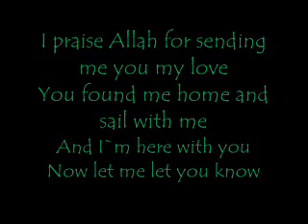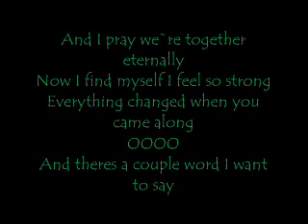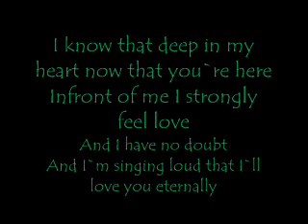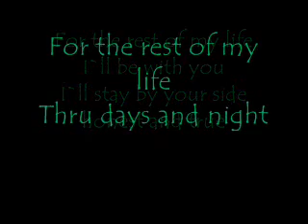Maher Zain - For The Rest Of My Life with Lyrics.flv